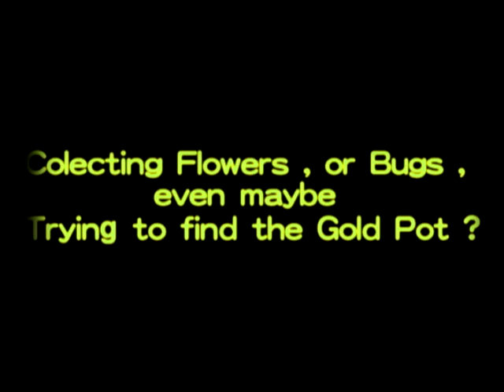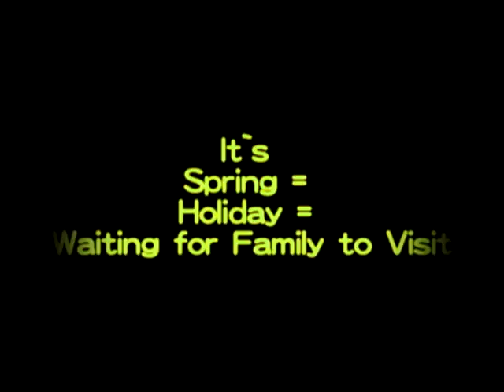Grand Fantasia Spring - Yarito96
Add More FUN To Your Spring = Play Grand Fantasia
-This Video Is An Entry for 'What Is Spring to you?' Event
Forum Name : Yarito96
IGN:AireoS